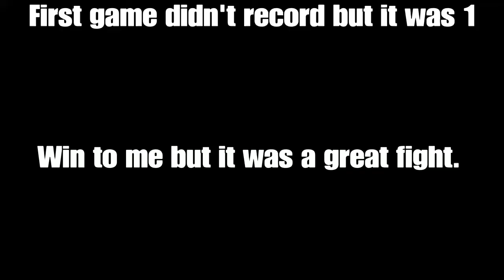Hero Team and rage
Yeah defo a competitive player